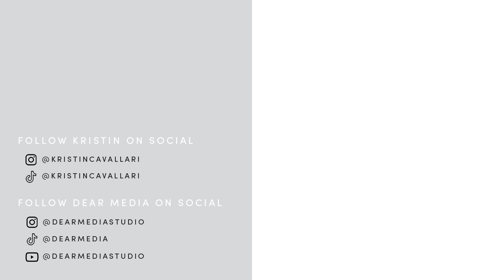Breaking Up Sucks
Join me for a solo episode all about breaking up. How you know it's time, how to get through it, the hardest and scariest part of a breakup, how to handle a guy being really nasty post-split, and how to make him come back. Plus, a trip down memory lane about my first boyfriend that turned me into the "heartbreaker" and one of the pettiest things I did during a breakup.

Dear Media is the largest podcast network focused on amplifying women’s voices and audiences. Founded in 2018, DM hosts 80+ podcasts fronted by top-tier talent and has a following of more than 60M across social channels. DM is building the podcast incubator of the future through a 360-degree business model, providing unparalleled support from concept to editorial, production, distribution, and commerce extensions. Due to its highly engaged and vast consumer audience, the network attracts global brands and digital savvy partners.